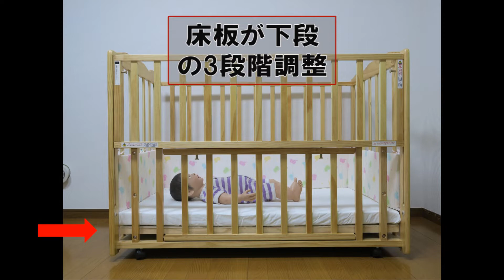木製ベビーベッドの収納扉が不意に開き 乳児が窒息する重大事故が発生!：消費者庁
安全啓発資料(動画)
木製ベビーベッドの収納扉が不意に開き 乳児が窒息する重大事故が発生!